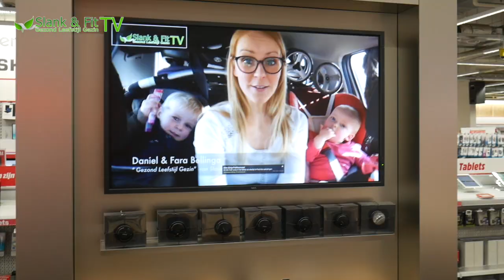ZWEMMEN EN OUDE OMA'S | Week Overzicht #3 4 - 11 april 2016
Lieve Kijker, Wat gaaf dat je weer de tijd neemt om onze nieuwste video vlog te gaan bekijken.

In deze Vlog gaan we je een duidelijk beeld geven van wat we deze week weer hebben mogen beleven als gezin.  We zijn zo dankbaar elke dag met jullie lieve kijkers ons gezin leefstijl te mogen vloggen. En zijn werkelijk zo mega dankbaar jullie tot inspiratie en motivatie te mogen zijn voor in jouw persoonlijke leven en persoonlijke ontwikkeling. Jou te laten mee kijken, hoe dat wij er elke dag de mooiste dag van proberen te maken die we nog nooit beleefd hebben. Want laten we eerlijk zijn. De tijd en de jaren, maanden, weken, dagen, uren, minuten, en seconden vliegen zo ontzettend snel aan ons voorbij. Dat we graag elke dag even de tijd stop zetten, om de vlog weer voor jullie te gaan monteren, schrijven en inplannen. We zijn ons ook zoveel bewuster geworden sinds dat we dagelijks voor jullie mogen vloggen. Hoe mooi dat het leven NU toch is. We zijn dankbaar jullie Gezond Leefstijl Gezin Vloggers op ons te mogen zijn. Bedankt ook voor jullie vele reacties en interacties en het delen van onze vlog video's met anderen. Kijk weer gezellig met ons mee en doe je voordeel ermee... en we hopen je weer  tot inspiratie te mogen zijn voor een gezondere leefstijl... De rest zie je in de video.

ZWEMMEN EN OUDE OMA'S | Week Overzicht #3 4 - 11 april 2016 van ons SlankEnFitTV.nl wij zijn life coaches Fara & Daniel Bellinga Abonneer onder Video & Duimpjes Omhoog en willen je graag meenemen in ons dagelijks leven... We hopen je te inspireren van hoe wij leven als gezond leefstijl gezin.

Daarom dus deze video: ZWEMMEN EN OUDE OMA'S | Week Overzicht #3 4 - 11 april 2016

De rest zie je in: ZWEMMEN EN OUDE OMA'S | Week Overzicht #3 4 - 11 april 2016

7 Dagen Persoonlijke VLOGS, een kijkje in ons leven als " Gezond Leefstijl Gezin"

door Daniel & Fara Bellinga
Onze passie als Leefstijl Gezin is ons te verdiepen in voeding, gezondheid en afvallen. Op dit kanaal kan je ook heel veel informatieve en leuke video's vinden waarin ik veel uitleg geef, tips en trucs geef en leuke weetjes vertel. Je kan zeker je doelen bereiken met behulp van onze video's. Ook komen regelmatig mijn man, zoon en dochter door beeld.